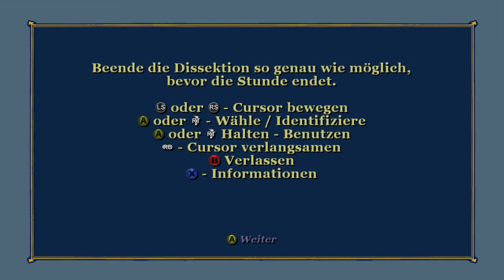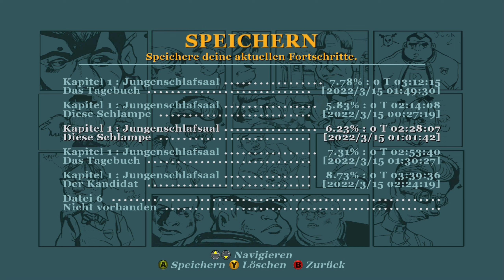Bully - Die Ehrenrunde #08 - Setzt alle die Masken auf, es ist Halloween | Gameplay Deutsch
Hallo zusammen,

hier zocke ich Bully - Die Ehrenrunde.

▶▶▶Song◀◀◀